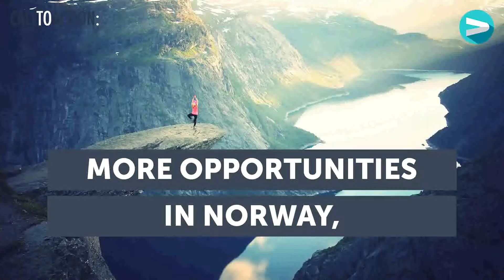Call to Action:Babou Olengha-Aaby about Female Entrepreneurs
If there is more equality in Norway, are there then more female entrepreneurs? VIBBIO lets Babou Olengha-Aaby from The Next Billion open up this important topic with her perspective on it.

What do you think-do we need more female entrepreneurs and why?

Special Thanks to Babou Olengha Aaby and our friends at Next Billion!

About VIBBIO:
VIBBIO is a brand new video ONLY media channel – focusing on communicating innovative and “on trend” news.  VIBBIOs take a very personal and up close viewpoint – allowing the viewers a closer look than we would get from regular news - a peek on the inside. Our camera angles are fresh and unexpected. Through combining the latest technological tools – and creating short easy-to-view formats – we are creating THE news channel for the future.  Alongside day-to-day news updates, we wish to create several VIBBIO program series - each on a specific and chosen topic. The core idea behind these topical series, is to utilise a high impact /low threshold format, to teach and enlighten our audience on future and innovative trends.  Knowledge is key – and VIBBIO is the tool for educating and enlightening people on important topics that will impact all our futures! IMAGINE: learning something new in just ONE minute!